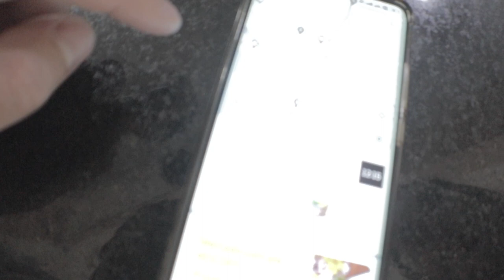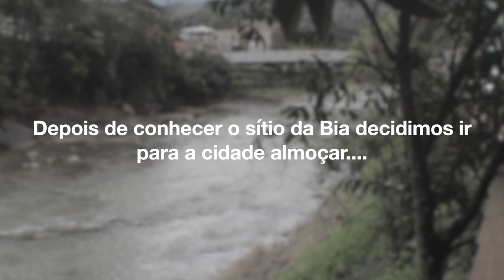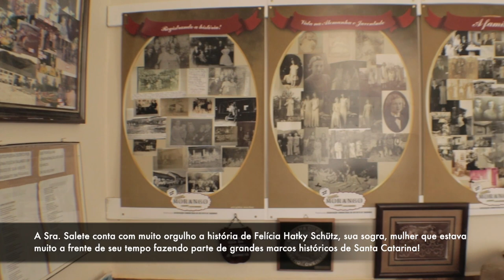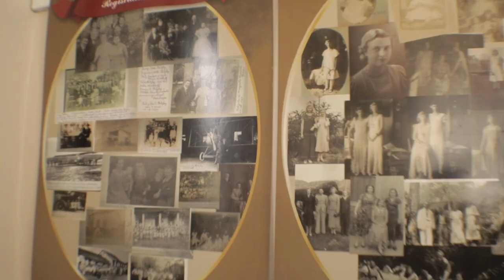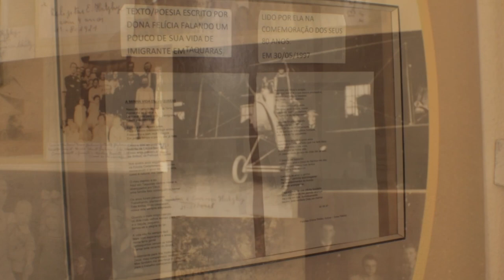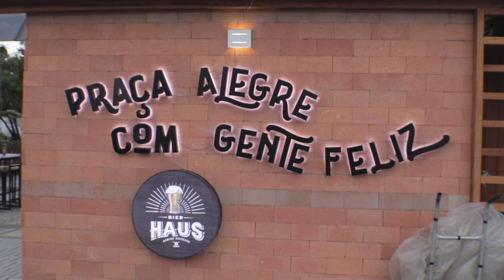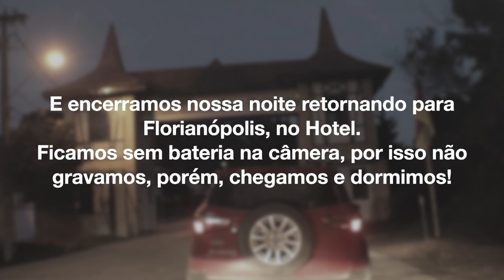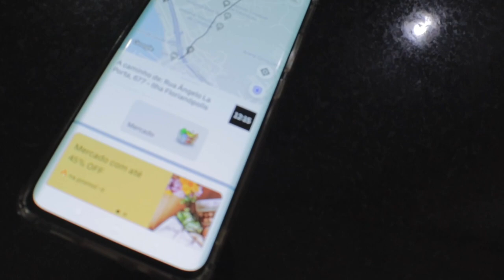SEQUESTRADOS PELO UBER EM FLORIPA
Finalizando nossa viagem por Florianópolis, fomos conhecer um pouco da Serra Catarinense e suas belezas e o que mais nos encantou foi a região de Rancho Queimado com suas histórias, cultura e belezas naturais!
Conhecemos a historia da família Shulz e seu legado deixado à Santa Catarina.
Mas o que mais nos surpreendeu foi a finalização da nossa viagem quando um Uber que buscou os pais da Talita no hotel simplesmente sumiu com eles!
Quer acompanhar o desfecho dessa história? Se liga no vídeo!

Quer saber como ganhamos dinheiro viajando?

Quer saber das novidades antes dos demais?